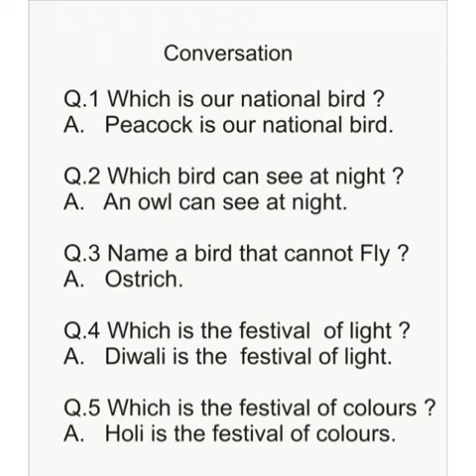Jr Kg Conversation - Gk